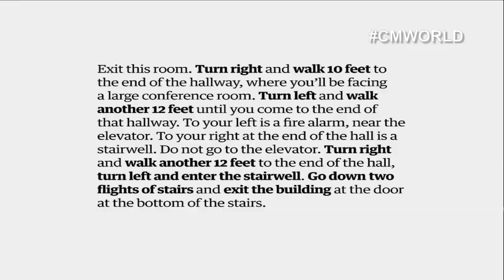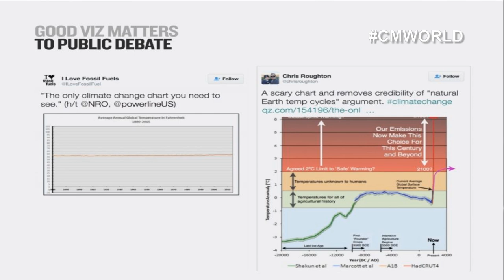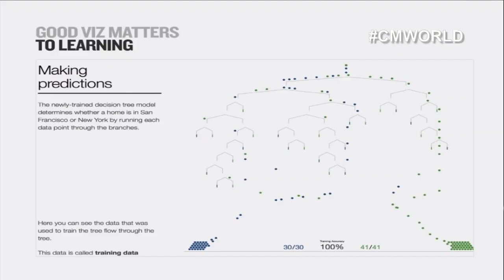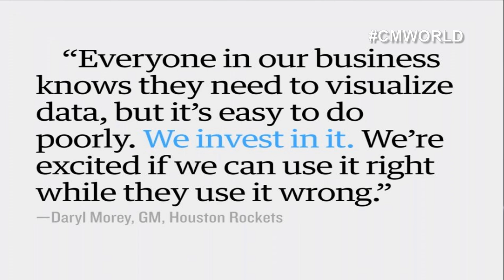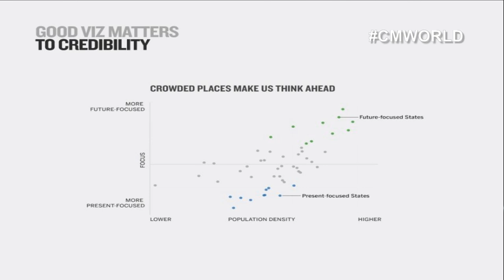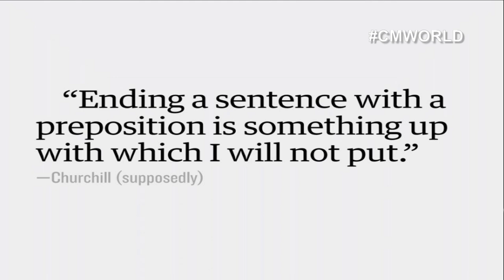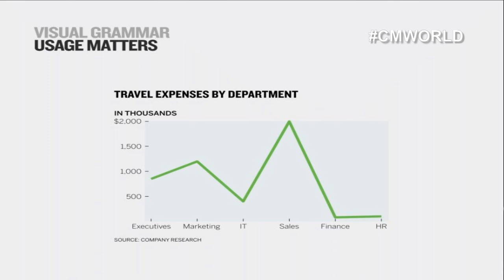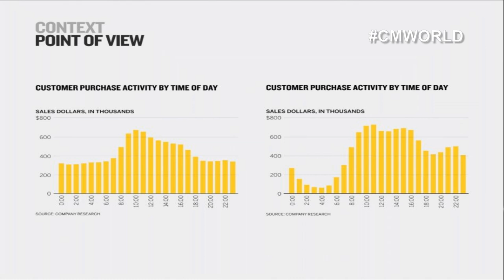CMWorld 2017 - Creating Good Data Charts - Scott Berinato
-REGISTER TODAY FOR CMWORLD 2018

Data visualization is no longer a nice-to-have skill for a few visually minded people.  Visualizations are a must-have to help organizations make sense of all the data they collect.  In this clip from Content Marketing World 2017, Scott Berinato, Senior Editor, Harvard Business Review, explains what makes a good chart.